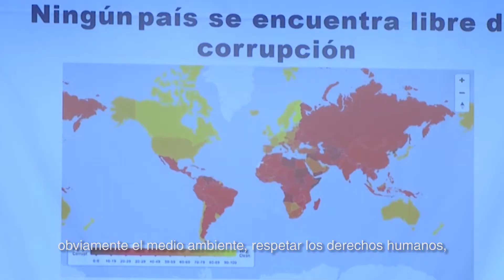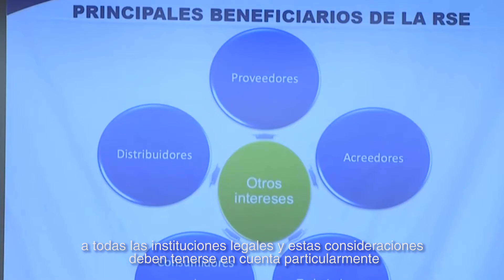El Info - Responsabilidad Social Empresarial en el Derecho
La Responsabilidad Social Empresarial es un tema de actualidad que debemos tener en cuenta en todo lo realizamos, aquí en El Info les contamos su relación con temas de derecho.